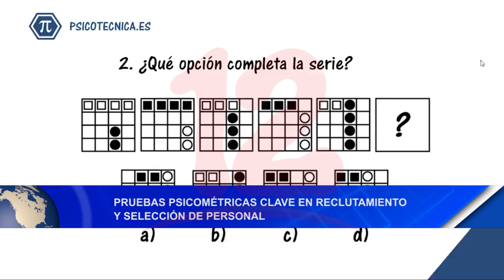Noticias12Nicaragua Pruebas psicométricas clave en reclutamiento y selección de personal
Pruebas psicométricas clave en reclutamiento y selección de personal